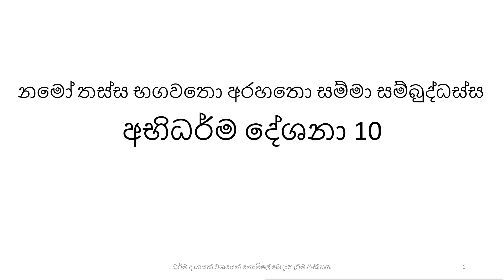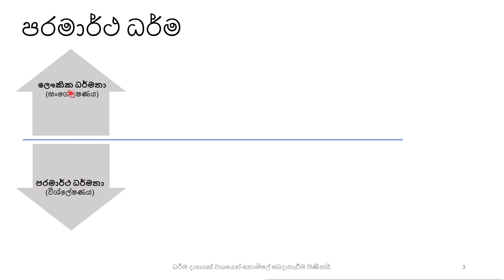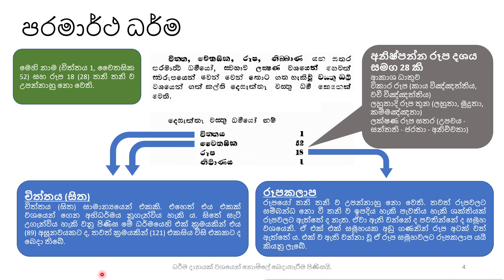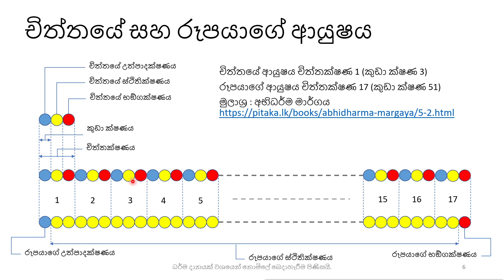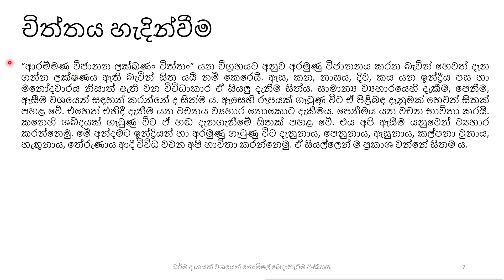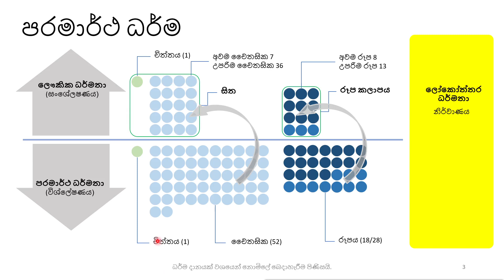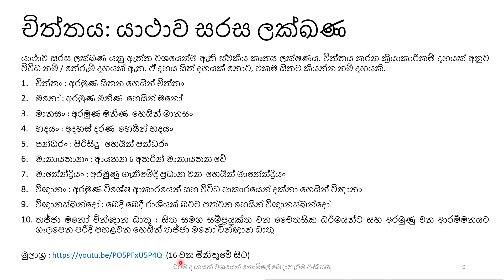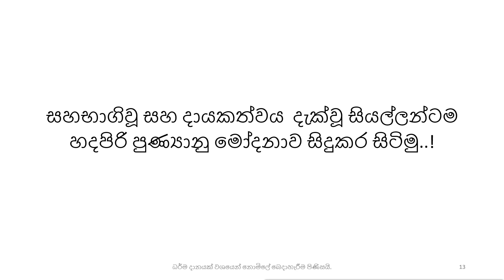අභිධර්ම දේශනා 10 චිත්තය හැදින්වීම 2021-09-03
ශ්‍රද්ධාවන්තයන් උදෙසා අපගේ ශක්ති ප්‍රමාණයෙන් කෙරෙණ ධර්ම සාකච්ඡාවකි. යම් දෝෂයෝ වෙත්නම් ඒ සියල්ල දේශකයා ගේ ම මිස ධර්ම රත්නයේ නම් නොවන බව සිහිකටයුතුය. යම් දෝෂයෝ වෙත්නම් බුද්ධ රත්නයෙන්, ධර්ම රත්නයෙන් සහ සංඝ රත්නයෙන් අපට සමාව ලැ⁣බේවා!